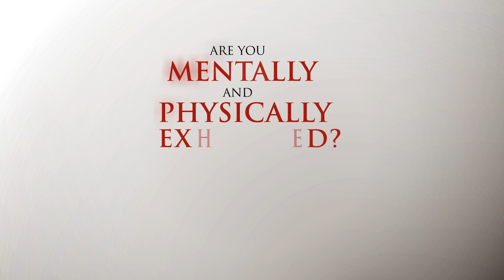Reinvigorated Caregivers: 7 amazing ways to become remarkable at caring for people with dementia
Are you a caregiver looking to enhance the lives of those with dementia? We have incredible news for you! Introducing "Reinvigorated Caregivers: 7 Amazing Ways to Become Remarkable at Caring for People with Dementia," a groundbreaking book that will revolutionize how you approach caregiving.

In this thoughtfully crafted guide, we delve into the hearts of caregivers, empowering them with invaluable insights, strategies, and tools to make a genuine difference in the lives of those affected by dementia. Our expert authors, experienced in dementia care, share their personal stories, research-backed techniques, and heartfelt anecdotes to inspire and uplift you on your caregiving journey.

"Reinvigorated Caregivers" offers practical advice on fostering meaningful connections, building a compassionate environment, and engaging in meaningful activities that bring joy and comfort to caregivers and their loved ones. You'll discover innovative approaches to communication, understanding behaviour changes, and managing common challenges with grace and patience.

Whether you are a family caregiver or a professional in dementia care, this book is a must-have companion, equipping you with essential tools to enhance the quality of life for those in your care. Get ready to transform your caregiving experience and create lasting memories filled with love, respect, and genuine care.

Join us on this rewarding journey towards becoming a truly remarkable caregiver. Remember, every small act of kindness can have an extraordinary impact. Together, let's make a difference!

Download the book for FREE 📥 ReinvigoratedCaregiversBook.com